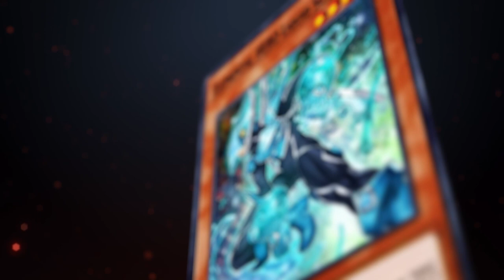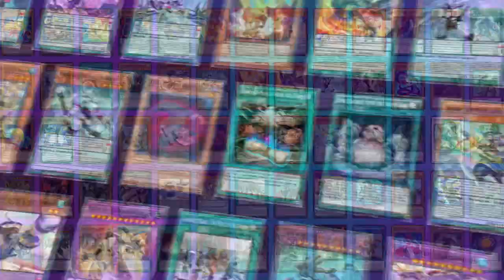Rewriting Your Destiny: Embrace your HERO | YTDan Yu-Gi-Oh! Master Duel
Pre-order a signed copy for yourself or a friend The Hero Deck, forged in destiny's crucible, transcends time and space. Visions, elements, and fates entwine. United, the Vision Hero sees all, guiding with insight. Elemental Heroes command nature's might, shaping the battlefield. Destiny Heroes rise from darkness, resilient and defiant. Together, they form an unstoppable force. Victory is certain as their powers merge, striking fear in foes. In the darkest times, heroes prevail, showcasing the power of unity and indomitable spirit.

0:00 Intro
1:01 Wake Up Your Heros
1:41 The Case for Heros
5:06 HERO vs Branded Despia

Decklist:
3x Maxx C
3x Ash
Raigeki
Duster

VH increase
3x VH Faris
3x EH Shadow Mist
2x EH Liquid Soldier
2x DH Malisus
2x DH Plasma
DH Denier
2x Poly
2x Miricle
Emergency Call
ROTA
2x Hero Lives
2x Fusion Destiny
3x Mask Change

2x Dark Law
MH Blast
Sunrise
Absolute Zero
Great Tornado
VH Tinity
MH Acid
2x MH Anki
DH Pheoonix Enforcer
WAKE UP, WAKE UP, WAKE UP
Wonder Driver
Cross Crusader
Verte

🔥 Welcome to YTDan Legendary Duelist, the ultimate destination for Yu-Gi-Oh! Enthusiasts! Join me, an ordinary man on an extraordinary mission to become the Greatest Duelist of all time! 💪